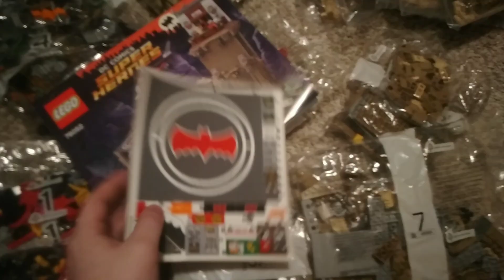Lego 60's Batcave stickers